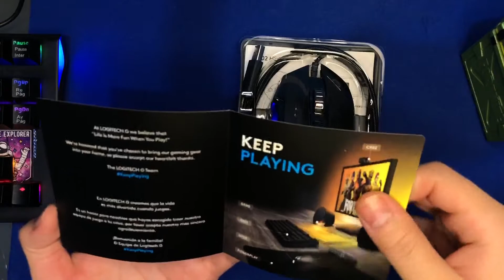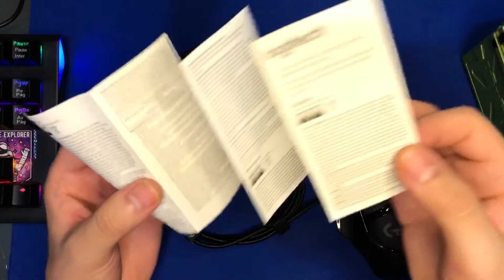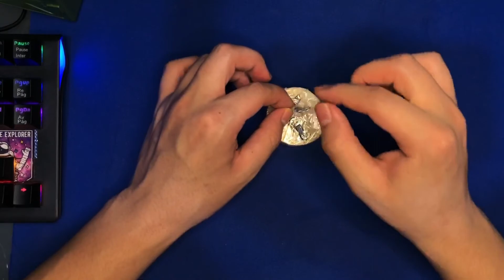ASMR Unboxing Logitech Hero G502 y un Mazapán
ASMR Unboxing a Mouse Logitech Hero G502 y a un Mazapán para que duermas bien :)